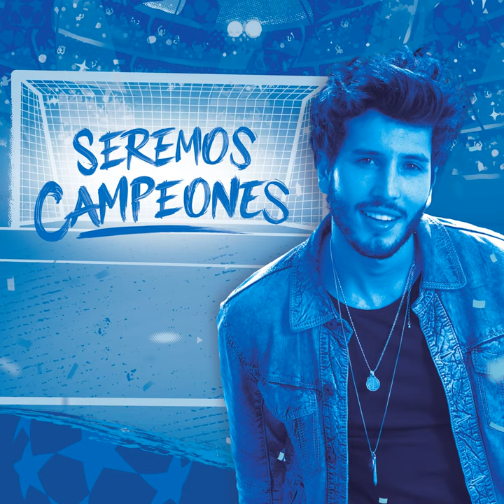Seremos Campeones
Seremos Campeones · Sebastián Yatra

Producer: Andrés Torres
Producer: Mauricio Rengifo
Main  Artist: Sebastián Yatra
Composer  Lyricist: Andrés Torres
Composer  Lyricist: Mauricio Rengifo